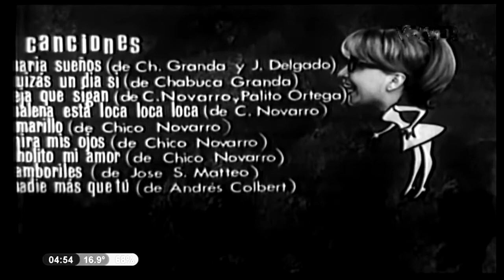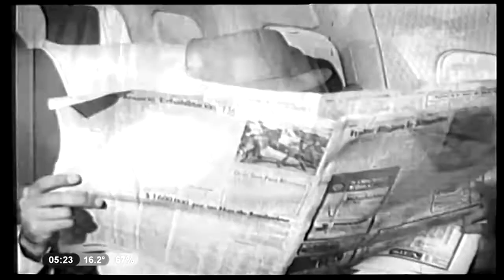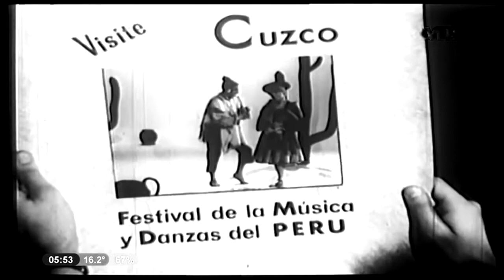'Mi Secretaria está loca, loca, loca' (Película Completa 1967)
'Mi secretaria está loca, loca, loca' es una película argentina filmada en blanco y negro dirigida por Alberto Du Bois según su propio guion escrito en colaboración Esteban Urruty sobre el argumento de Esteban Urruty que se estrenó el 16 de marzo de 1967 y que tuvo como protagonistas a Violeta Rivas, Ricardo Blume, Paula Galés y Lalo Hartich. Fue filmada en Lima, Perú.